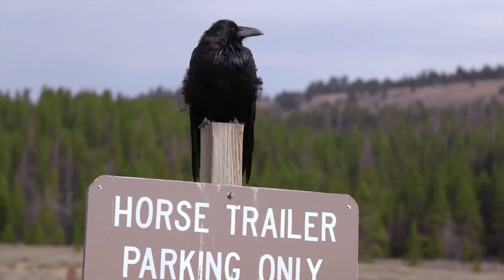Adventure Safely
"Adventure Safely" presented by the National Park Service

A brief instructional safety video focused on Yellowstone National Park, but relevant for similar wildlife habitats / wilderness areas.

This video is credited solely to the National Park Service, an agency of the United States Government, and is therefore in the public domain.